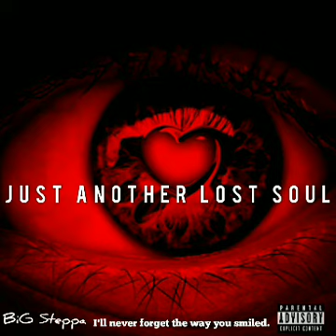Just Another Lost Soul [ another pain song from my soul. ]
I started making music when I was 14 years old and I lived in the projects most people seen me struggle and would watch me always come around and make ends meet tell a mfs I was built to do this my music my passion BiG Steppa Business 😒

Song Bio: This song is about a man coming to realize that everything he mentally has really revealed its self time after time.